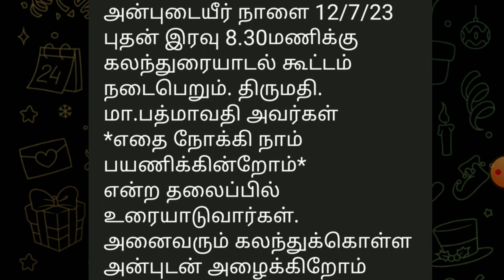இந்த கல்வி ஆண்டில் முதன்முதலாக நாளை | itk volunteers must attend| never miss it